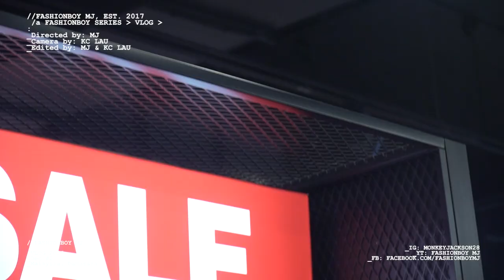代言JD SPORTS?🍀照片放王嘉尔旁边？在店爽花RM2000购物💸!! 买到超罕见球鞋?【飞仙日记】